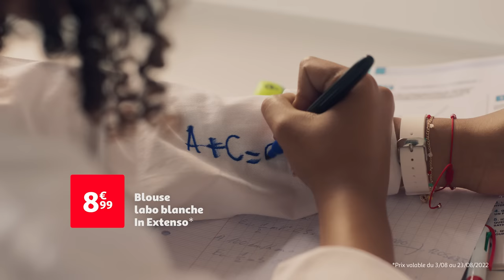Notre blouse labo Inextenso idéale pour la rentrée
Retrouvez toutes nos fournitures de rentrée en magasin et sur Auchan.fr
Passez une bonne rentrée avec nos produits Auchan !